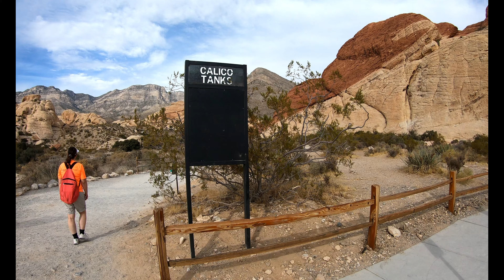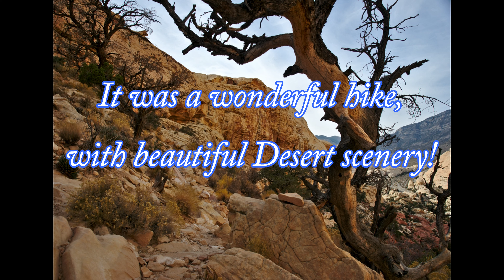Red Rock Canyon Hike in Las Vegas 2019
Hiking the Calico Tanks trail in November of 2019.